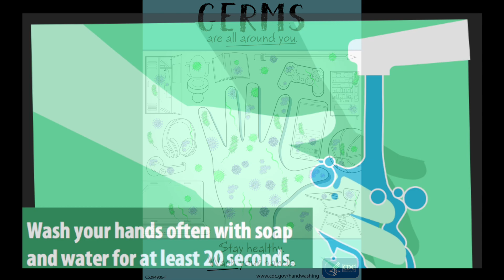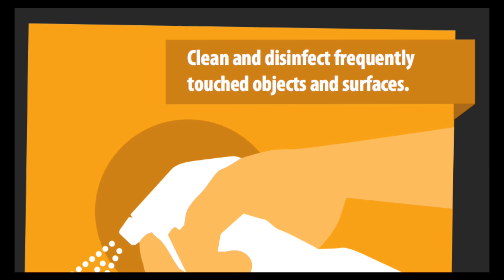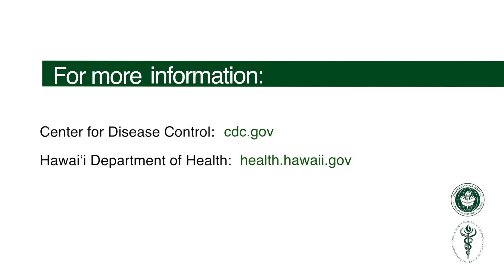Practical tips to protect yourself against COVID-19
Dr. Buenconsejo-Lum, Associate Dean of Academic Affairs, Designated Institutional Officer for Graduate Medical Education and Professor at the University of Hawaiʻi's John A. Burns School of Medicine (JABSOM) shares practical tips to protect yourself against COVID-19.